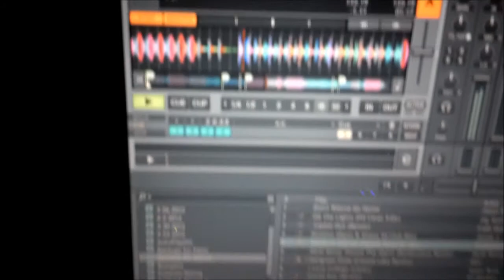Paint Party Montage [Peabody's Cleveland]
This was on the night of September 14th, 2012.  It was a lot of fun seeing everyone rage.  Thanks to everyone who came out!